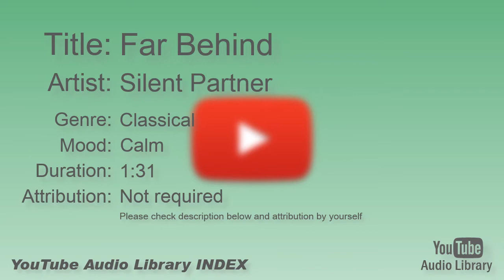Far Behind Silent Partner Classical Calm YouTube Audio Library BGM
Title:  Far Behind
Artist:  Silent Partner
Genre:  Classical
Mood:  Calm
Duration:  1:31